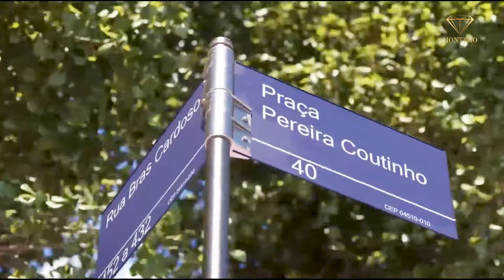APARTAMENTO SEMI-MOBILIADO NA VILA NOVA CONCEIÇÃO - CONDOMÍNIO PRAÇA DA VILA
Com um total de 154m2, este apartamento possui 3 dormitórios, uma sala espaçosa e uma varanda que permite desfrutar de momentos ao ar livre. Além disso, com 2 vagas de garagem, você terá a comodidade de estacionar seus veículos com facilidade.

O apartamento foi reformado, o que significa que você pode esperar um espaço moderno e atualizado, pronto para acomodar suas necessidades. Ele está localizado em um andar alto, o que pode proporcionar vistas panorâmicas da região.

O condomínio oferece uma variedade de instalações de lazer para os moradores desfrutarem. A varanda gourmet é perfeita para refeições ao ar livre e encontros com amigos e familiares. A piscina é um ótimo lugar para relaxar nos dias quentes, e o salão de jogos é ideal para momentos de diversão e entretenimento. A brinquedoteca e o playground são perfeitos para as crianças se divertirem em segurança.

Conta com um espaço gourmet com churrasqueira, o que é ótimo para festas e confraternizações. Há também um petplace, o que é conveniente para os moradores que têm animais de estimação. E para quem valoriza a saúde e o bem-estar, uma academia está disponível no local, facilitando a prática de exercícios físicos.

Instalações do condomínio

-Academia de ginástica - Brinquedoteca -Churrasqueira - Fitness - Piscina - Playground - Salão de festas - Salão de jogos

Nas proximidades do imóvel

Mobilidade
- Ponto De Táxi Hospital São Luiz 328m
Gastronomia
- Giore Pizzaria . 49m
- Pizzaria Bongiorno 84m
- Fc Gourmet Restaurante Tda 146
- Tiger Restaurante 148m
- Restaurante Le Manjue Organique 173m

Educação
- Musicalis Escola De Música 176m
- Escola Estadual Martim Francisco 184m
- Escola Nova Lourenço Castanho 246m
- Escola Lourenço Castanho 304m
- Fundação São Paulo Pontifícia
- Universidade Católica São Paulo-puc 316m

Saúde e Bem-estar
- Manzano & Ribeiro Academia De Ginástica 191m
- Curves Academia 219m
- Vita Fitness - Academia De Ginástica 219m
- Metas - Escola De Esportes Entretenimento 223m
- Hospital E Maternidade São Luís 335m

Creci: 224241
“Ofereço um Alto Padrão de Experiência aos meus clientes”

“Somos uma Boutique Imobiliária com um portfólio exclusivo de imóveis residenciais nos bairros mais nobres da Zona Sul de SP”

Casa Condominio Seed
Casa Modelo Seed Praça Nebraska
Cobertura na Zona Sul de SP
Coberturas de Alto Padrao
Coberturas no Jardins de Provence
Coberturas em Santo Amaro
Coberturas na Granja Julieta
Coberturas na Chácara Santo Antônio Apartamentos em condomínio clube Vila Olimpia
Imóvel a venda no Momento Vila Olimpia
Imóvel a venda em andar alto e condomínio clube
Apartamento Cidade Monções
Apartamento Uniqueness Brooklin
Apartamento na planta
Atelie 365
Lançamento da Mac no Brooklin
Lançamento Atelie 365
Apartamento Vetrino Cyrela
Apartamento próximo shopping morumbi
Apartamento Cyrela no Brooklin
Imobiliaria Jardins e Co
Imobiliaria na Zona Sul de SP
Imobiliária Bossa Nova Sothebys
Imobiliária Coelho da Fonseca
Imobiliária Agulha no Celeiro
Corretor Ricardo Martins
Corretor Augusto Braga
Corretor Guilherme Pilger
Corretor Kleverson Passos
Lançamento Roque Petroni
Lançamento Eden Park By Dror
Apartamento no Paulistania Bosque
Apartamento prédio cyrela
Apartamento em condomínio clube
Rua São Sebastião
Green View Brooklin
Green View Patrimonio
Apartamento Camarotte Campo Belo
Condominio Camarotte Campo Belo
Imobiliaria na Zona Sul SP
Imobiliaria Brooklin
Imobiliaria Campo Belo
Imobiliaria Vila Olimpia
Imóvel Pe direito duplo
Imóvel penthouse
Imóvel NY Penthouses
Lançamento no Brooklin
Lançamento no Campo Belo
Lançamento na Roque Petrella
Lançamento na Ministro Luiz Galotti
Lançamento próximo ao Shopping Morumbi
Imoveis em sao paulo
Apartamento alto de pinheiros
Lançamento alto de pinheiros
Empreendimento alto de pinheiros
Imovel com bitcoin
Comprar imovel com bitcoin
Comprar imovel criptomoeda
Imoveis na zona sul de sao paulo
Imoveis em sp
Imoveis na capital paulistana
Imoveis de alto padrao em sp
Imoveis de alto luxo em sp
Apartamento garden
Apartamento Cobertura
Apartamento Uniqueness Brooklin
Condominio Uniqueness
Apartamento Cidade Monções
Cobertura assobradada zona sul sp
Cobertura brooklin park
Cobertura com quadra de tênis
Apartamento giardino
Apartamento giardino sp
Apartamento garden sp
Apartamento garden sp zona sul
Imobiliarias em sao paulo zona sul
Apartamento Moema
Apartamento Av Imares Moema
Apartamento Av Juriti Moema
Apartamento YOO Studio
Apartamento Cyrela Moema
Apartamento sp
Apartamento sao paulo
Apartamento no rsvp
Apartamento chácara santo antonio
Apartamento vila olimpia
Apartamento itaim bibi